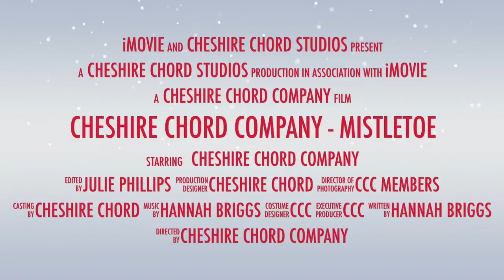Mistletoe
🎄HAPPY CHRISTMAS FROM CCC!🎄

Here’s a little Christmas treat for our lovely followers!

Back in 2015 our talented Hannah Briggs HBTEACHTRACKS wrote this song for her A Level Music project. We recorded the mix for our CD but decided to save it for Christmas.

It’s become a firm favourite of ours, over the years, performed at many festive performances, but this is the first time we have published it online.

We hope you enjoy this video of Cheshire Chord Company's members at this wonderfully, magical time of year. We wish you all much love, health, peace and joy this Christmas!